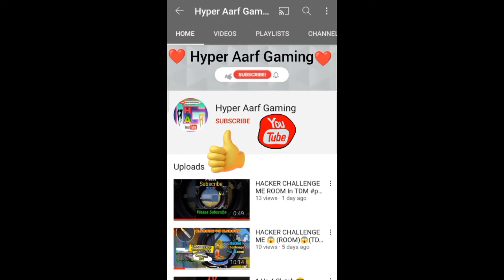Jump/Climb Problem In Pubg Mobile How To Solved Problem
aur hamari aisi new video dekhne ke liye aapko Bell icon option All kar lena hai usse kya hoga main aapko Bata Dunga ki agar aap log Bell icon option all karte ho to usse aapke pass hamari new video Jaise hi viral hogi aapko us video ka sabse pahle notification mil jaega

aur aapko aapki jaroori video mil jayegi to agar aap log channel per new Ho To yaar isliye main kahta hun subscribe kar lena aur ek baat Aur bata du agar aap log channel subscribe karte ho to aap Ke YouTube ki lobby per aapko hamari aisi videos mil jayengi Jin Jin video ko aap log search karte ho YouTube per aur vah video bhi mil jayegi jinki aapko jarurat hai